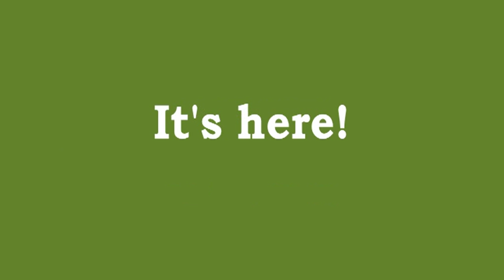it's here shakespeare!.mov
Dublin Shakespeare Festival 2011 June 1st - 11th